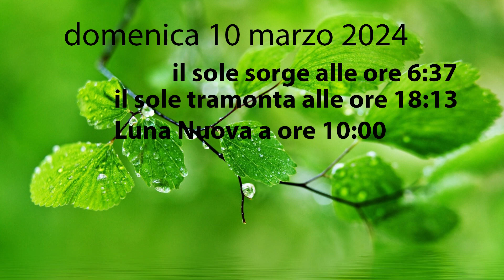Almanacco 10 Marzo 2024 domenica